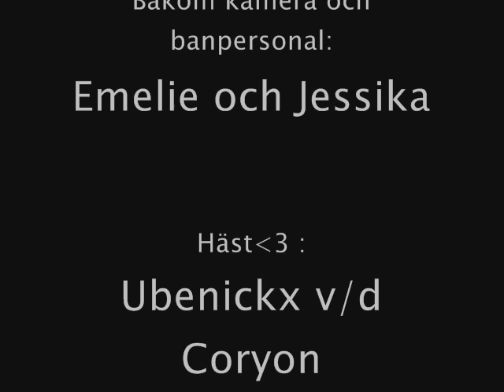Ronia och Obbe, showjumping